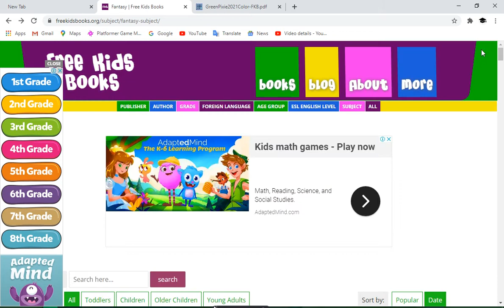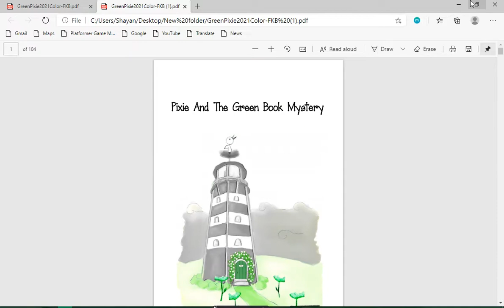Download free books for children and kids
How to download books for free